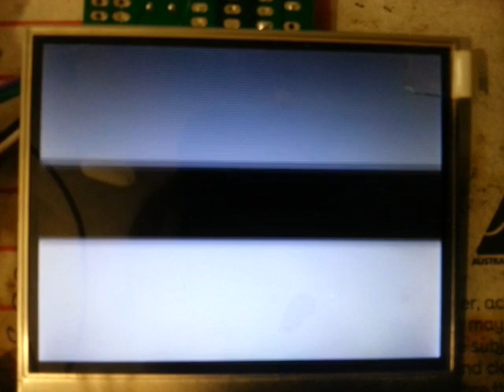Aftermarket Backlit 3.5" TFT LCD screen for the DMG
Prototype of a new LCD for the DMG. Bright backlight with very clear contrast and no blurring. Native resolution is 320x240 so there is some non-linear scaling in the vertical plane. The same as the GB Boy.

Full front PCB's are in production making this a drop in module. You'll need to enlarge the front dmg half viewing window to make way for the larger 3.5" LCD. Can also provide these pre-modified with my CNC mill for a perfect finish.

Target RRP is $40 for the LCD+Front PCB. Available in my store very soon.